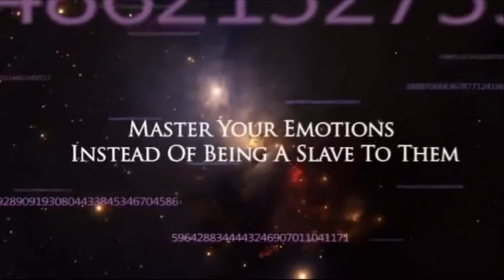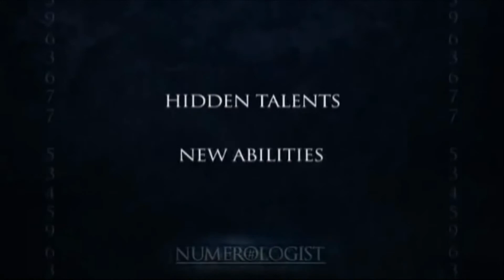Numerology Your Name Is No Accident